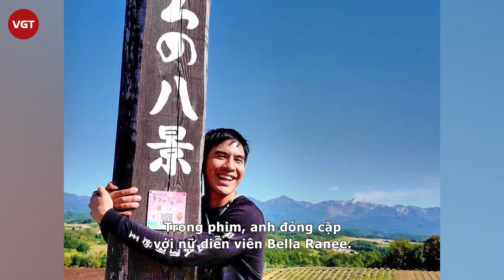Pope Thanawat - Mỹ nam khét tiếng Tbiz: 40 tuổi vẫn ‘ế’, bị đồn yêu đồng giới với Nine Naphat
Pope là một trong những diễn viên đình đám của Thái Lan, sở hữu lượng fan đông đảo. Tên tuổi của anh đến gần với khán giả khi tham gia phim Ngược dòng thời gian để yêu anh. Nhờ ngoại hình đỉnh cao và diễn xuất tài tình, nam thần tượng dễ dàng tạo dấu ấn trong lòng công chúng. Đến nay, anh chàng luôn nhận được sự quan tâm của người hâm mộ trong con đường nghệ thuật cũng như cuộc sống đời thường.